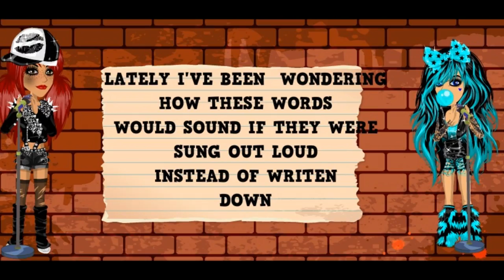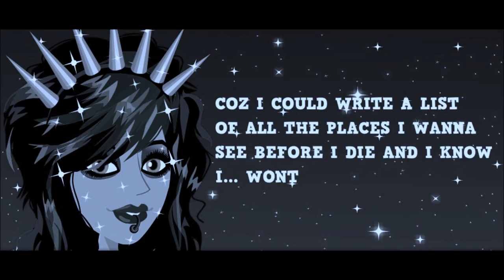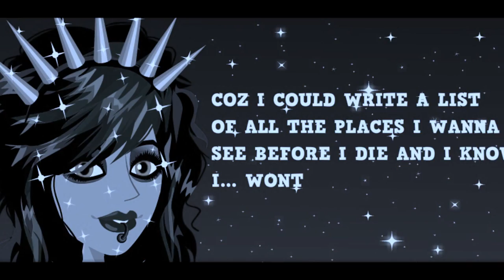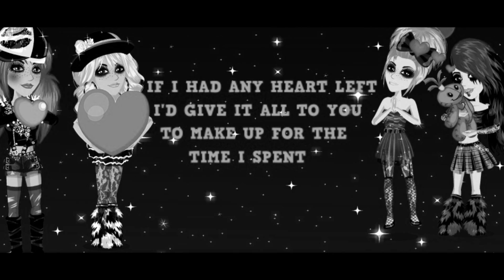Deaf Havana - Little White Lies ft Portia Conn